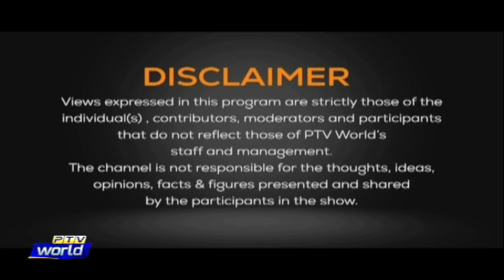THE DEBETE 02 DECEMBER 2022 l TTP ENDS CEASEFIRE l IK`s OFFERED GOVT. TO TALK l